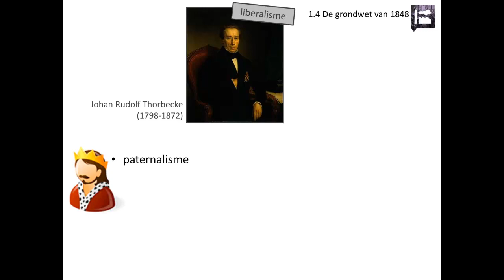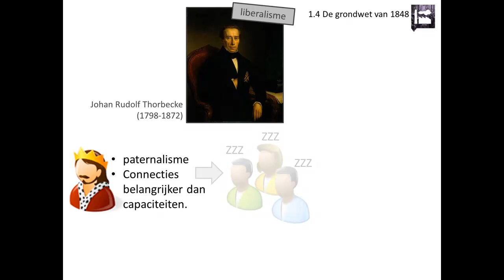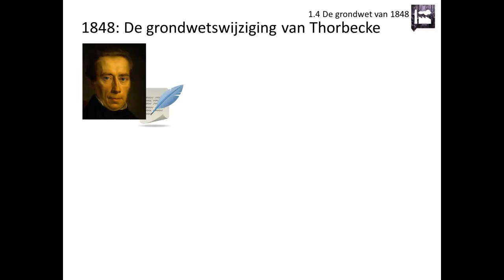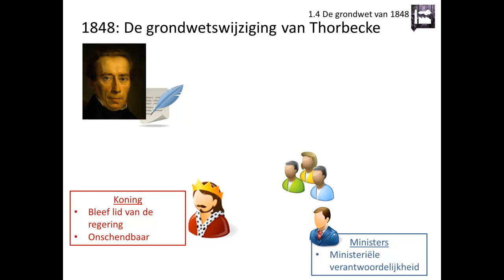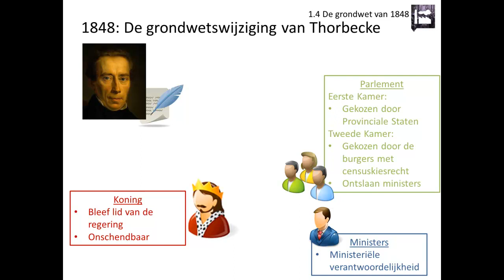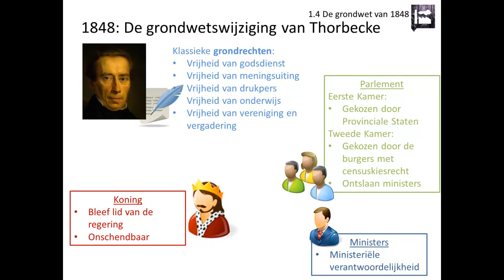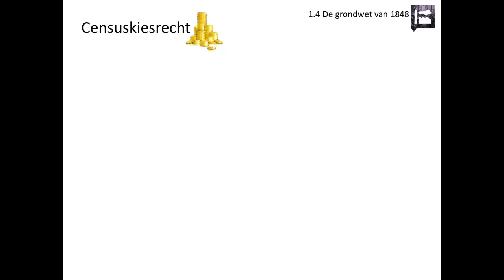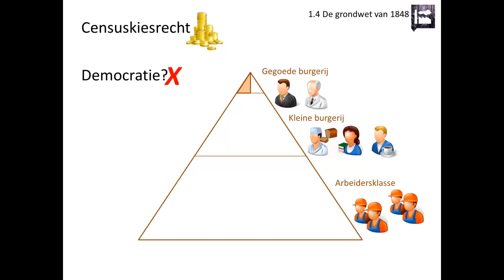1.4 De grondwet van 1848 (Rechtsstaat en democratie - Geschiedeniswerkplaats)